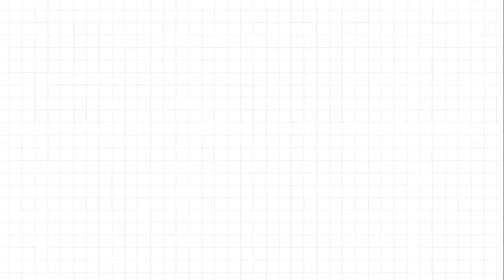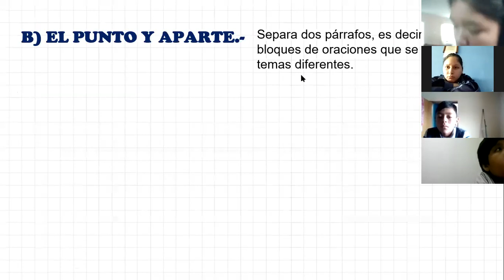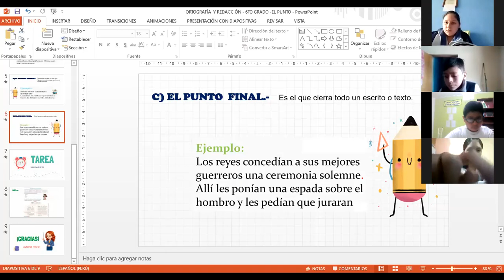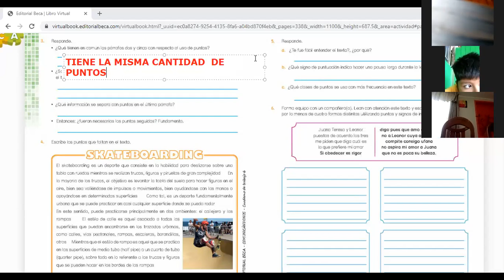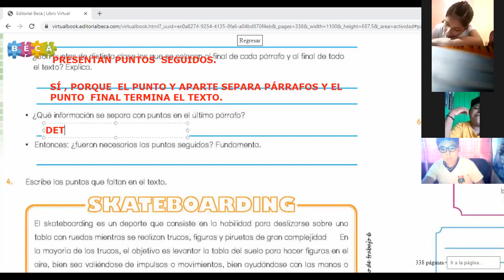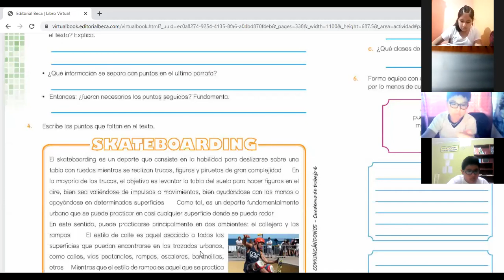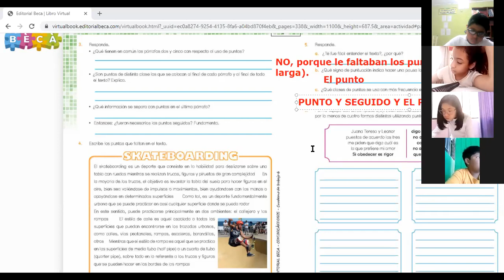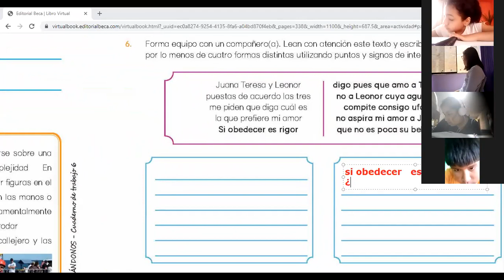ORTOGRAFÍA Y REDACCIÓN - 6TO GRADO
TEMA : EL PUNTO